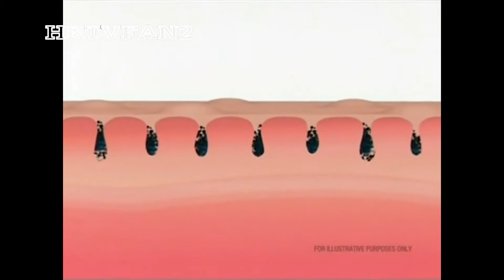Roundhouse Episode (Education {S1E4} - 2016 The Splat Rerun)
(c)1992 Rebel Entertainment/Nickelodeon-ParamountGlobal (original broadcast)
(c)2016 TeenNick-Paramount Global (rebroadcast)

February 2016 rebroadcasts on Teennick's "The Splat" (now known as NickRewind; originally named "The '90s Are All That" {a reference to that sketch series}) of the 1992-94 Nickelodeon sketch comedy series "Roundhouse". The series - created by Buddy Sheffield (who was also a lead writer for FOX's "In Living Color" - which arguably influenced the style of the latter series, albeit toned down for a younger audience) and ex-wife Rita; with Rita's new husband; veteran Christian rocker Benny Hester, also serving as a producer (as seen in the cast listing; he would not be the series' only connection to the Christian music world) and focuses on the Anyfamily (so-called because - with the exception of John Crane and Shawn Daywalt; who played the parents; the other cast members playing the kids rotated) and included a series of spoofs as well. The series would be part of Nickelodeon's original "SNICK" lineup for its entire run despite management not knowing what to do with the show due to its relatively edgy humor; ultimately ending its 4-season run over the space of roughly 2 years and giving way to a more familiar Nickelodeon sketch comedy show, All That.

This was the 1st recorded (but 2nd uploaded) of 4 episodes in total (all of which I recorded overnight in February 2016 but which ended up being the only episodes I was able to get {per Wikipedia, Roundhouse was part of the block until late 2017; but most likely after not seeing it on the satellite grid repeatedly I gave up and most likely missed whenever it aired again}); all from the show's first season (roughly Fall 1992)

CAST MEMBERS (Season 1)
Alfred Carr Jr.
John Crane (who always played the Anyfamily dad; Crane was also part of the writing staff)
Mark David (whose biggest prior gig was appearing in a few episodes of NBC's short-lived 1990 series "Hull High". This is just a reminder; this episode introduced Mark's "Principal Bose" character {represented by a speaker over Mark's head})
Shawn Daywalt (who always played the Anyfamily mom and was - at least for Season 1 - one of the featured vocalists on the series)
Ivan Dudinsky (one of several cast members to also appear on the 1992 Disney musical film "Newsies". Dudinsky was the featured character here and also co-choreographed the episode alongside Adam Shankman)
Micki Duran (the other "Hull High" alum; Duran had briefly been part of the group New Rhythm Generation {later known as Wild Orchid; the group included former Kids Incorporated alumnas Stacy Ferguson [later with the Black Eyed Peas and recording professionally as Fergie] and Renee Sandstrom} and appeared in an episode of that series)
Seymour Green (Alfred Carr's cousin)
Crystal Lewis (the other Contemporary Christian Music connection in the series; Lewis had recorded a few albums that had largely slid under the radar. Lewis left the show after Season 1 to focus on her recording career full-time; which in hindsight proved a smart move, as Lewis would become one of the CCM genre's most successful singers during the late 1990s and early 2000s)
Dominic Lucero (another "Newsies" cast member and the only one of the Roundhouse guys in that film to get a major role; Lucero had first gotten noticed as a backup dancer during Michael Jackson's "Bad" world tour as well as a role in the 1989 film "Stand and Deliver". Sadly, after Season 1 Lucero was diagnosed with lymphoma. He would briefly return for a few Season 3 episodes before his health worsened, and unfortunately Lucero - who requested his illness not be publicized - lost his battle with cancer on July 1, 1994 at the age of just 26; with the series finale dedicated in his memory)
Natalie Nucci
Julene Renee (Precado)
David Sidoni (yet another "Newsies" alum; Sidoni would later serve as the host of the CBS Saturday morning game-show Wheel 2000; a kid-oriented spinoff of Wheel of Fortune designed mainly to fill the educational/informational requirements that started being more strictly enforced in the late 1990s)

Additionally, Season 1 would be the only season taped at Nickelodeon Studios at Universal Studios Florida (where most of Nick's 1990s live-action shows were taped) before production moved to Hollywood for the remainder of its run.

THE BAND
Jack Kelly (drums)
John Pena (bass)
James Raymond (keyboards)
Marty Walsh (guitar)

FEATURED SONGS
"Substition" (lead raps by Alfred, Mark, David and Ivan)
"Sex Education"  (no solo vocal)